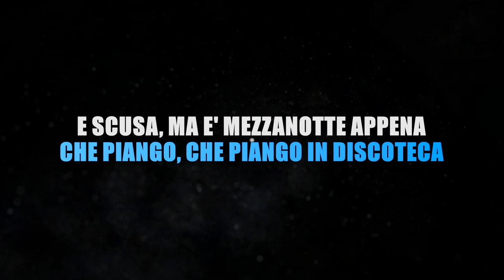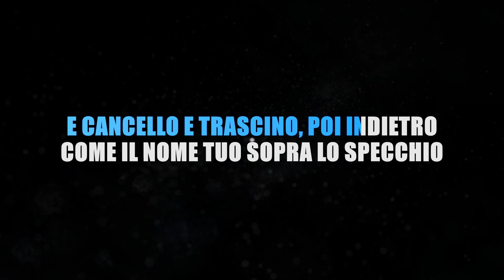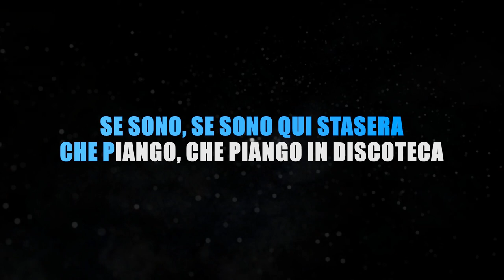Mara Sattei - Piango in Discoteca - Karaoke Strumentale 🎤